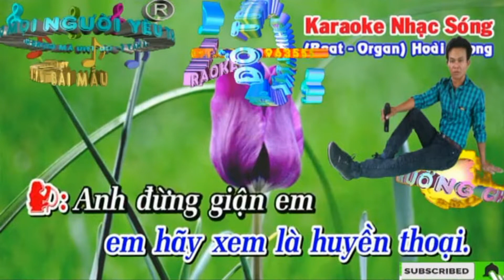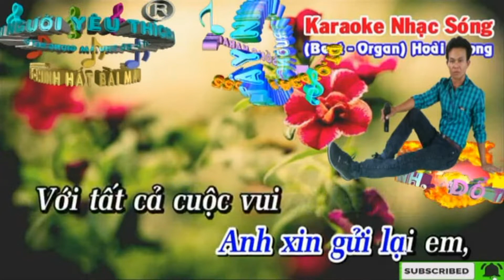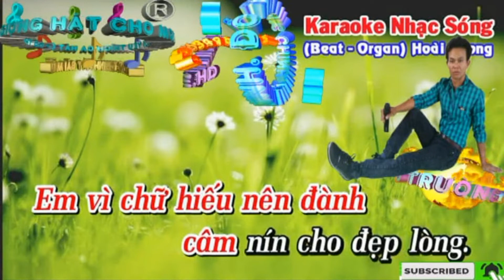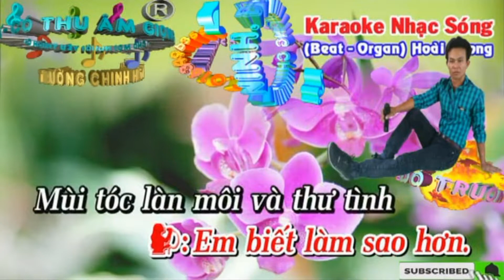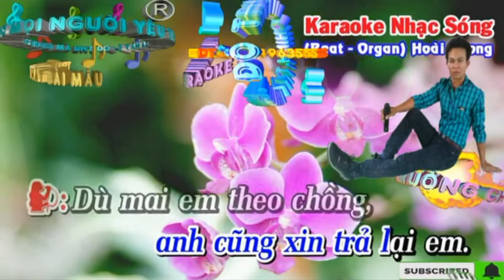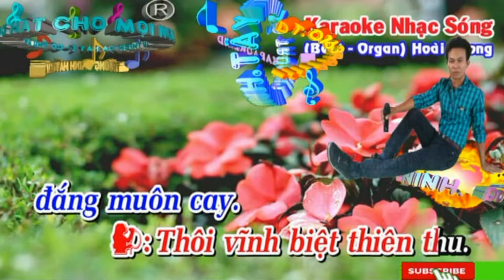Đường Tình Đôi Ngã''A. (Trường Chinh Mời Bạn Nữ)